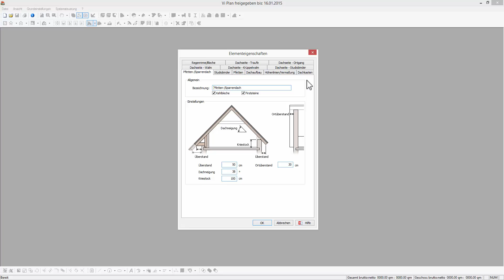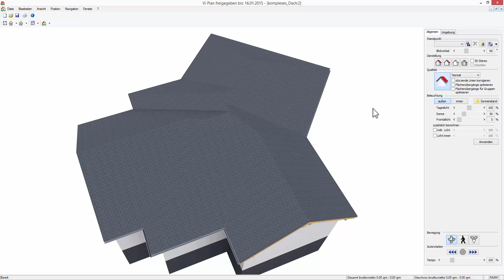Pfetten-/Sparrendach - Allgemein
Beschreibung